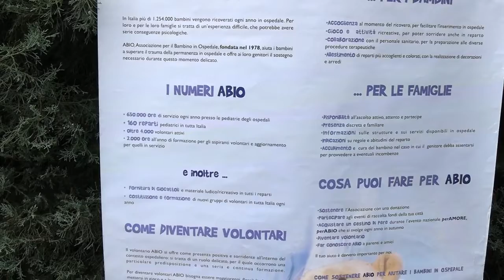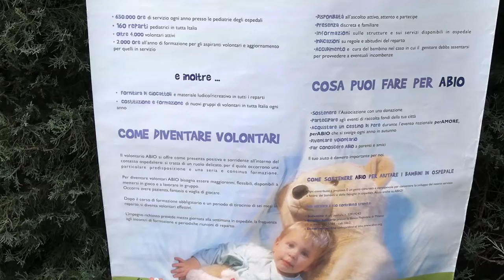LE BUONE PERE DELL'ABIO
I volontari dell'associazione Abio Valle Camonica partecipano alla giornata nazionale con la vendita delle pere per sostenere le attivita' della pediatria